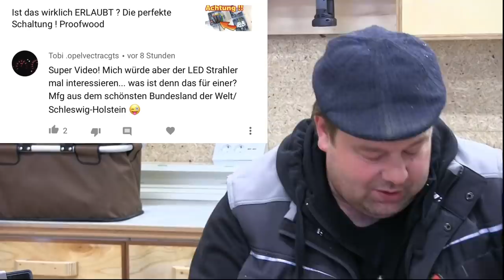Ich bin ein Bauer! | Helmut kommentiert Kommentare 😝 | [Proofwood]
➡*💚 Hier findet ihr Profi-Elektromaterial, schnell & günstig geliefert __________________________________________________________________________________________________ Ich bin ein Bauer! Helmut kommentiert Kommentare. Proofwood
Heute kommentiere ich Kommentare - Ich bin ein Bauer!

➡💚Was Besonderes*
➡* Die BESTE Anschlußdose

✅* Merten Schalter-Kombination
✅* i12 leer
✅* Festool Akkuschrauber
✅* GUTE lange Bits

💚Unterstütze mich💚

Impressum:
Klarl Helmut
Einzelunternehmen
Mühlham 22
94486 Osterhofen
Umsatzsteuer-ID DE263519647